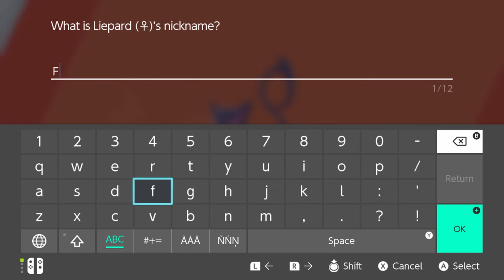Pokemon Sword -Ep.21 - Poor-man challenge - "Revenge?"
Hello people of the internet just a quick explanation the the rules for the Poorman Knozlocke challenge.
1-Only 1 encounter per new area/route (the first pokemon to get encountered).
2-When a pokemon faints in battle it is considered dead and cant be used anymore.
3-All pokemon must be nicknamed to increase the attachment to them.
4-Start the game with only 5 tokens to heal at a pokemon center.
5-Can only buy 10 items from pokemart at a time.
6-Can only buy from poke-marts after beating a GYM